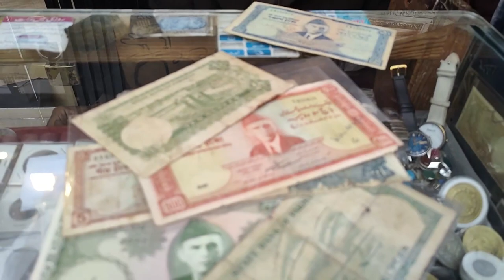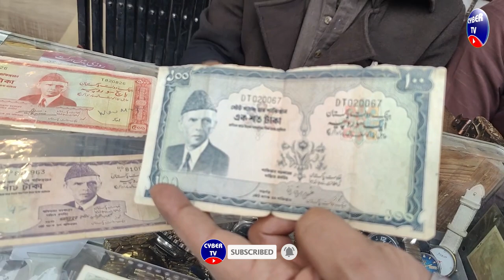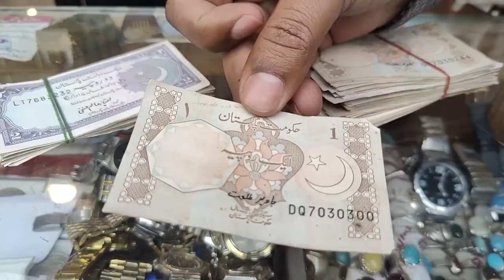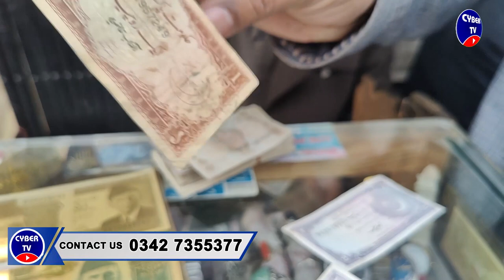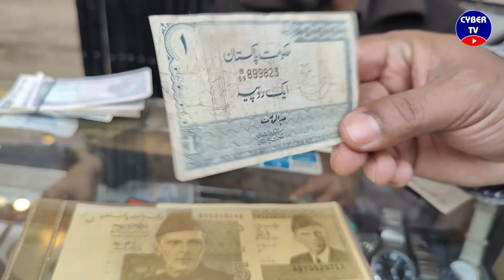Rawalpindi Pakistani Currency Ka Anokha Bazar | Currency Market in Pakistan | Yasir Janjua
A unique currency business in Rawalpindi Pakistan where money is bought and sold on the streets. Currency market in Rawalpindi where money is transacted. Money is bought and sold. This market in Rawalpindi Raja Bazaar also has old currency notes and also sells these old currency notes. Old currency notes and coins are also bought and sold in this market.
This video is also relevant to Related Keywords:
New Currency Notes,
Where to find new notes in Pakistan,
currency notes dealers in Lahore,
70 Year Purana Pakistani 100 Rupee Ka Note,
jaili Currency Bnanay Wali Factory,
Jali Currency Banane Wala Gang,
Special Report On New Currency,
How to get new currency notes,
selling of old currency and coin in street,
Old Pakistani Currency,
Fake Currency business in Pakistan,
New Plastic Currency Notes Pakistan,
75 Rupee Currency Note,

Welcome To Cyber Tv.

We assure you that every video that comes on Cyber TV will entertain you